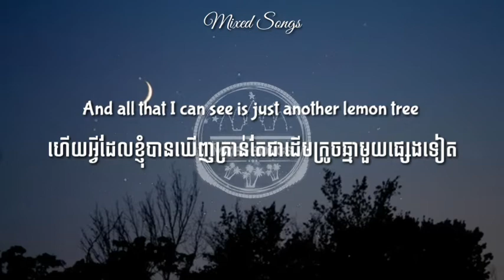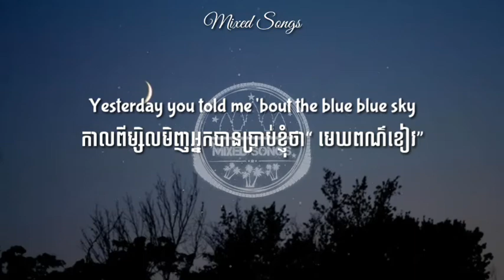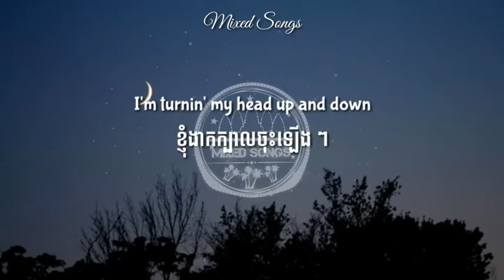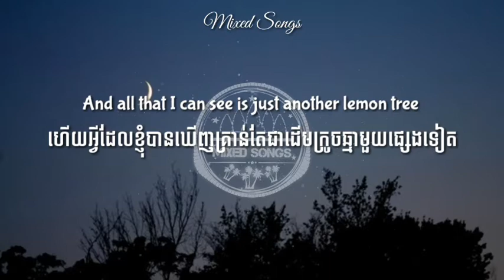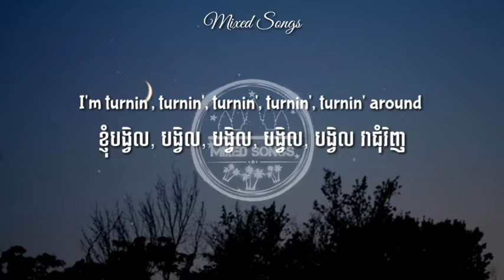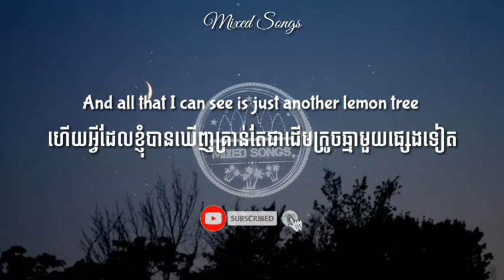បទអង់គ្លេសបកប្រែខ្មែរ / lemon tree - Gustixa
lemon tree : Gustixa ( បកប្រែជាភាសាខ្មែរ ) TIK TOK SONGS

💥✔️🧡✮សូមស្វាគមន៍ការចូលមកកាន់ឆានែលយើងខ្ញុំ✮💥✔️🧡

☞💥✔️🧡 (យើងខ្ញុំសូមអភ័យទោសចំពោះវីដេអូណាដែរទាក់ទងទៅនឹងកម្មសិទ្ធិបញ្ញា បើសិនជាម្ចាស់កម្មសិទ្ធិមិនពេញចិត្តនឹងការ Upload របស់ឆានែលយើងខ្ញុំ ម្ចាស់កម្មសិទ្ធិស្នើឲ្យយើងខ្ញុំ លុបវីដេអូនៅបាន ដោយគ្រាន់តែ Comment ផ្នែកខាងក្រោមនៃ Videos ) សូមអរគុណ !! 💥✔️🧡